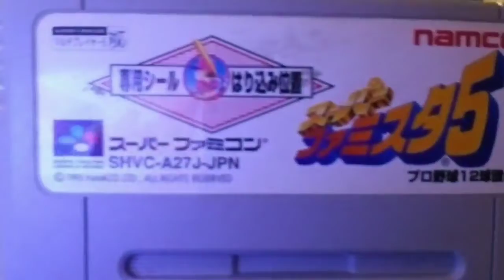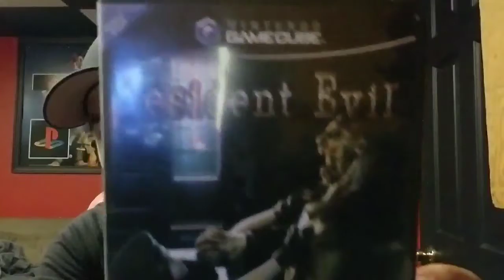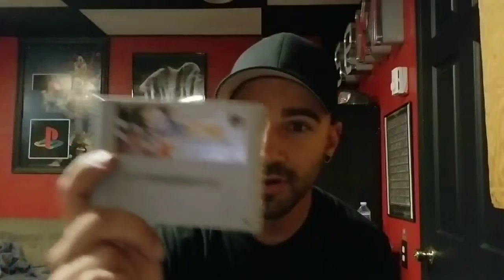VIDEO GAMES MONTHLY #2 JULY box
Join me as i open my second box from vgm.